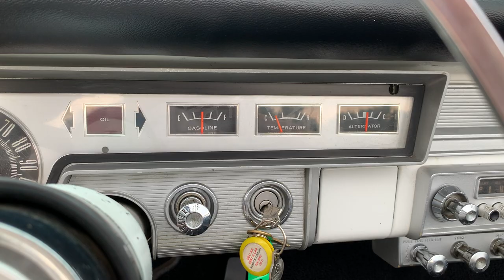1963 Dodge Dart Convertible